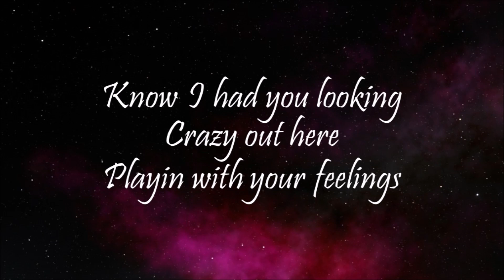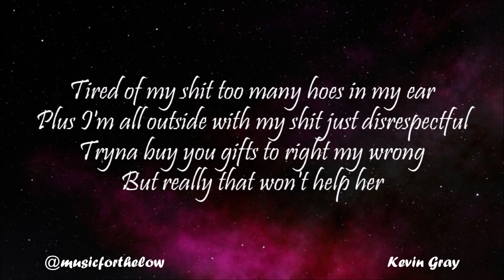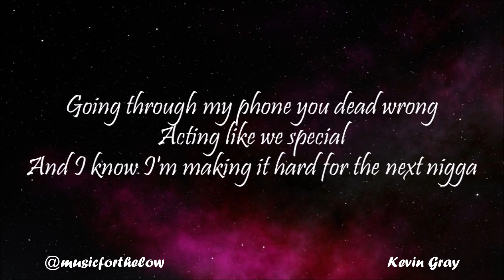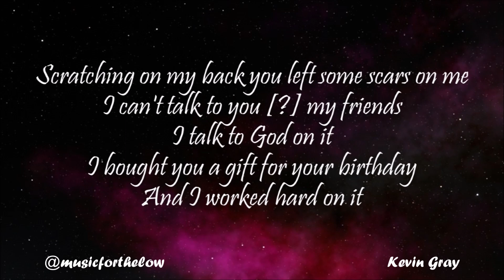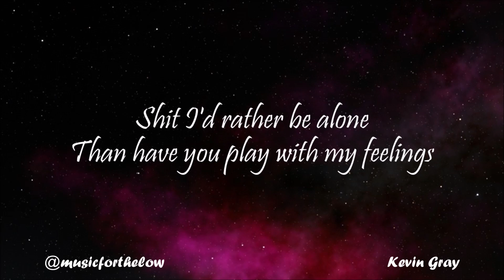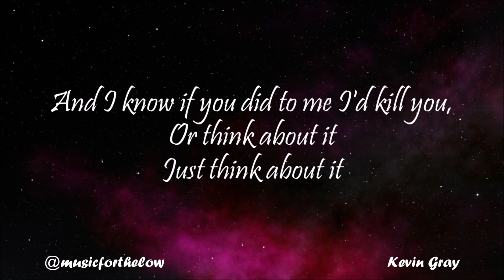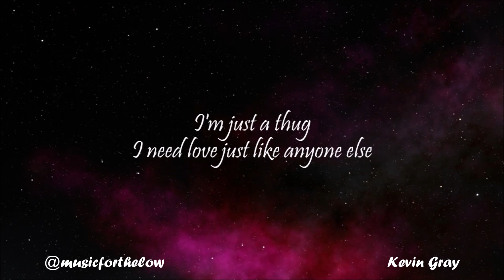Yung Bleu - Playing With Your Feelings (Lyrics)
Playing with your feelings.